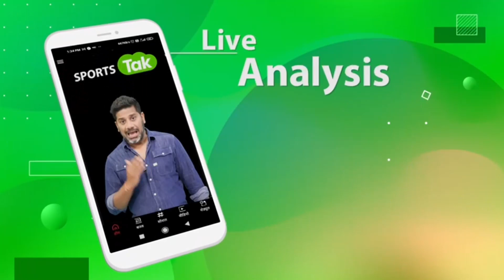CWG SPECIAL: RADHA YADAV ने बताया टीम इंडिया है CWG के लिए उत्साहित, PAKISTAN के लिए है पूरी तैयारी